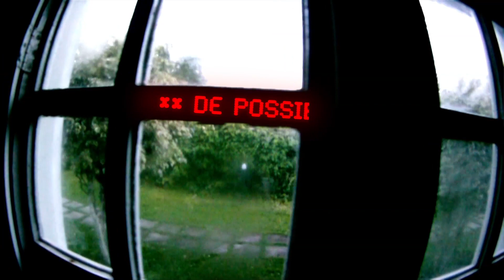O mundo, agora.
2 bilhões de pessoas acessando a internet.
2 bilhões de vídeos vistos diariamente.
350 milhões de pessoas circulando com seus
smartphones e tablets.

Dê forma ao seu conteúdo.